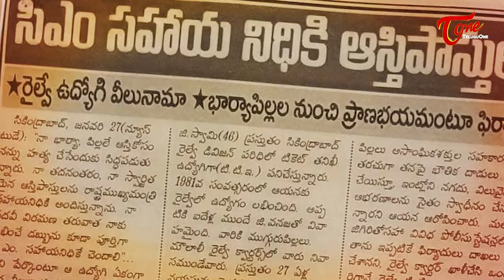Magavaallaku Matrame | Epi #5 | భార్యకి జీతం లక్ష - భర్తకి 60వేలు..! CVL Narasimha Rao | TeluguOne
Magavaallaku Matrame Epi #5. Wife Salary 1Lakh, Husband Salary 60 Thousand, Should a husband give alimony to his Wife in case of Divorce? by Senior Actor, and Advocate CVL Narasimha Rao.